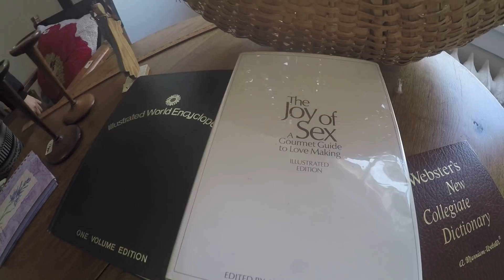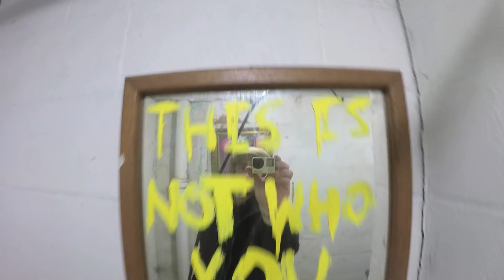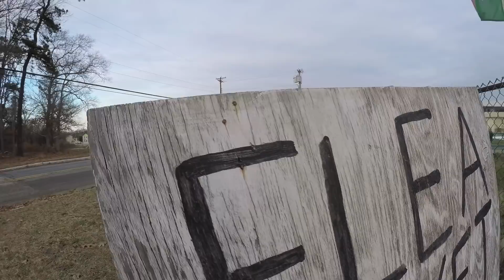KEEP LIFE ANTIQUE SHOP!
Shoveling snow, feeding the cats at the colony near our house, and showing Sammie a keep life mecca antique shop!